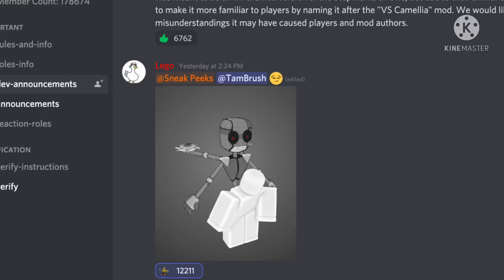This thing is coming to funky friday